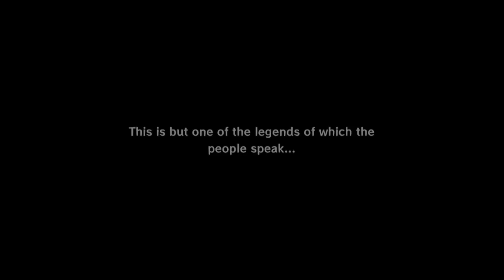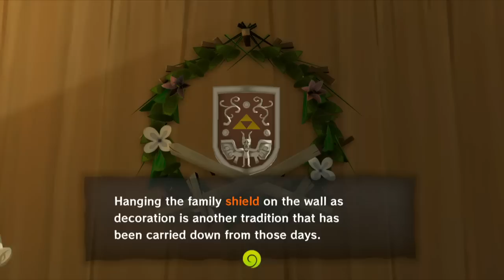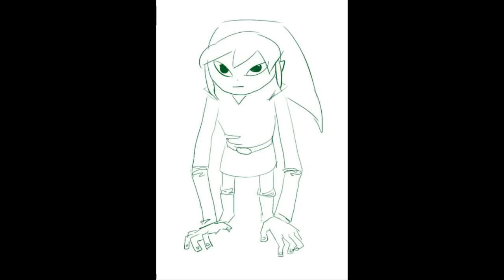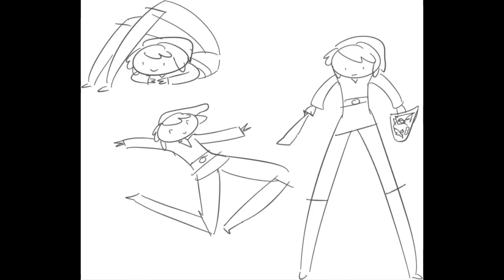[Vinesauce] Vinny - Zelda: Wind Waker HD (part 1) + Art!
Vinny streams The Legend of Zelda: Wind Waker HD for Wii U live on Vinesauce!
Twitch Livestream of The Legend of Zelda: Wind Waker HD! This is a video game for Nintendo Wii U, the stream was recorded/edited by Vappyvap (Vappyvap88).